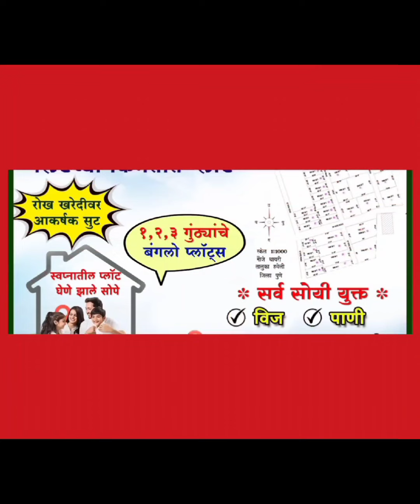navratri2024 | एकविरा आईच्या उत्सवासाठी कार्ला गडावर प्रचंड गर्दीekviratemple